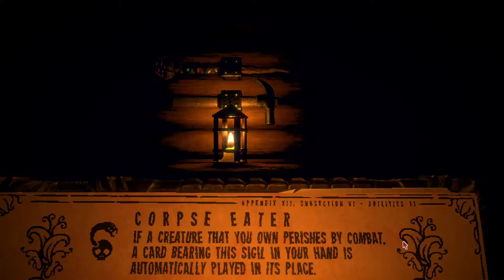A Spider the Size of a... - Let's Play Inscryption - Part 2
Inscryption is a deck-building game developed by Daniel Mullins Games and published by Devolver Digital. The game is set in a cabin where the player tries to escape by beating a demonic force in a card game. Inscryption was released for Microsoft Windows on October 19, 2021.